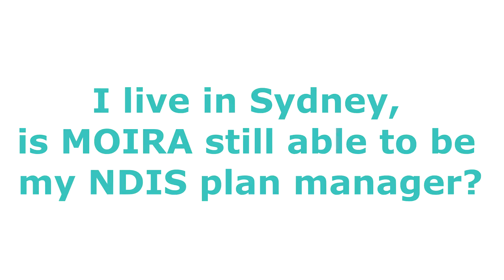I live in Sydney, is MOIRA still able to be my NDIS plan manager? - MOIRA FPM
Our Financial Plan Management team is here to support your National Disability Insurance Scheme (NDIS) plan,  taking care of supplier payments and communication, so you have more time to yourself.

To find out more about MOIRA Financial Plan Management please phone or email our friendly team using the details below: